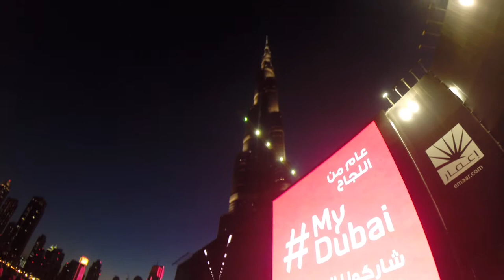Keith and Lucy - Dubai/Maldives 2015